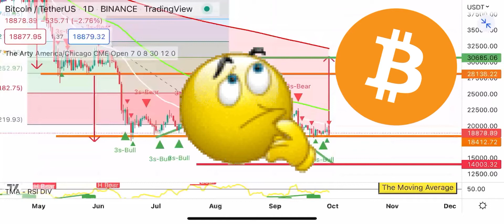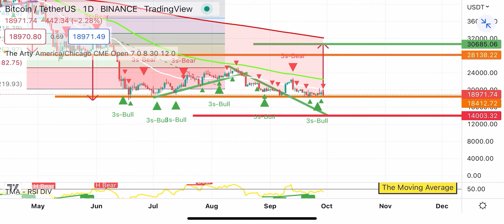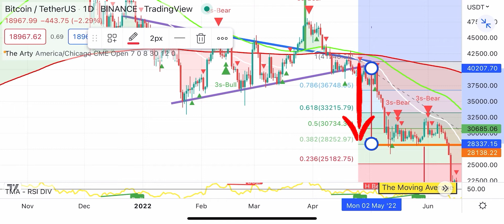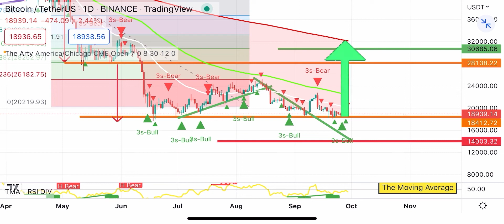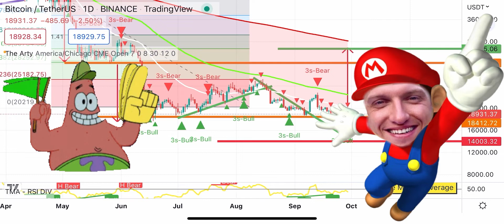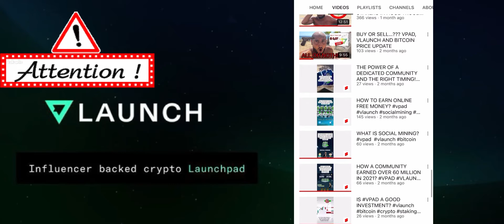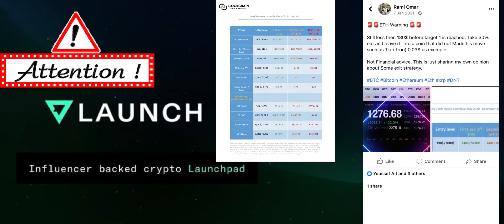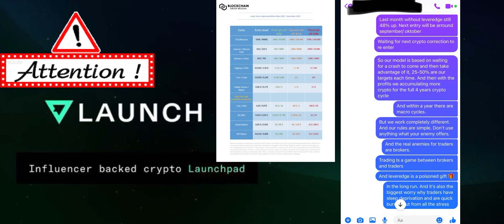BITCOIN: HUGE WARNING!!!!!!!!!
Will Bitcoin reach a new ALL TIME LOW and hit the 14 000 Dollars level exactly like @cryptomoeng is predicting? Or did we finaly will see the long expected reversal and go all the way to the 30 000 Dollar levels Exaaaaaaactly like @MMCryptoTube is predicting? Find out both scenarios and what scenario that will be most likely to happen for the immediately short to mid range timeframes for the Bitcoin price.

Here Bellow you find The Link To The PHEMEX Platform 👇

Click on the link below and get a welcome bonus up to several thousands of euro’s after your first deposit

Here Bellow you find The Link To The bybit Platform 👇

Click on the link below and get a welcome bonus up to several thousands of euros after your first deposit

I would love you soooo much for that 😍 not always is my effort appreciated so much, And if you are willing to support me financially feel free to donate me on the following wallets 🤩😍😃🤗🤗 your soooooo Amazing!!! ❤️😍😃🙌🤩🤗 💪💪🚀🚀🚀🚀🙌😃😃😃

VPAD wallet adres : BNB network  ( MetaMask using the same adres wallet us Eth😅)

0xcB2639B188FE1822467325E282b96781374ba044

VPAD wallet Adres: ETH network

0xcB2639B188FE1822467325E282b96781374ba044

Ethereum Wallet adress:

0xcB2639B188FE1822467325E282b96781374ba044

Bitcoin wallet adress:

3NRbZ8qzqRXY7WibdnUNRoikSwzPxFxgcq